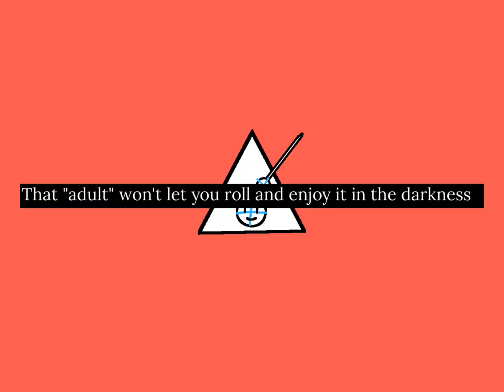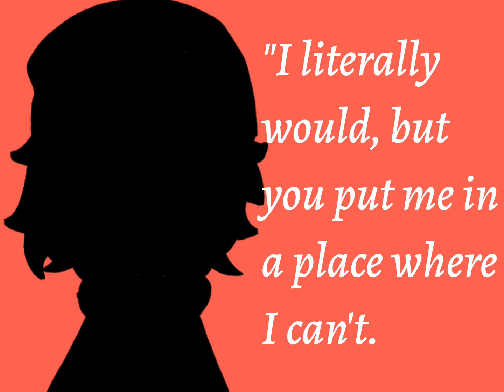Real THE END OF EUCERIN / Animatic Battle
Movie / Illust: Forest

Animatic battle is owned by GagOfGreen. I do not own these characters.

My twt: @/pastanimatic or @/xenonsekitten if you hate the OSC